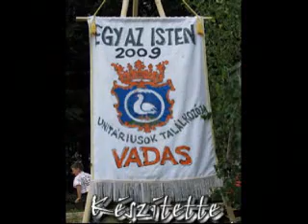Bölöni néptánc csoport 2. rész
Vadas unitárius találkozó